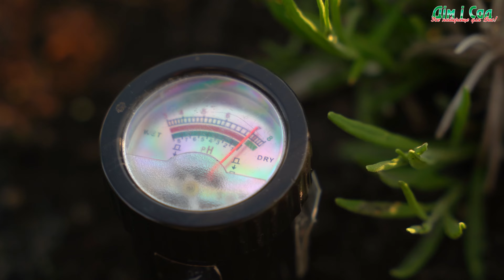Посадка лаванди в грунт. Як правильно садити лаванду?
З питаннями про якість товарів, відправки або оплати, просимо звертатися в службу підтримки «Дім і Сад»